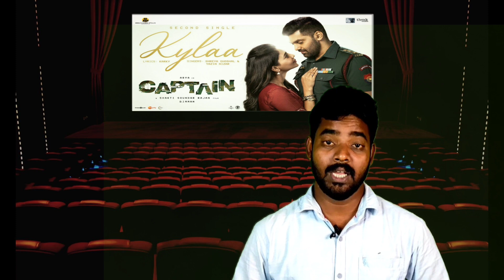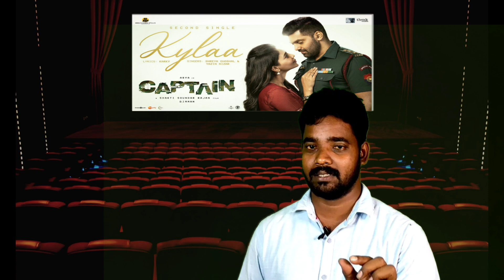Captain Tamil movie Review by Prakash | Arya | Sakthi soundararajan | Aishwarya Lakshmi | D.Imman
Captain tamil movie review by prakash